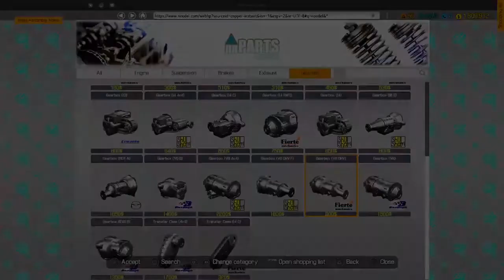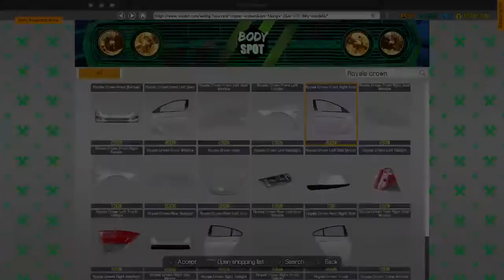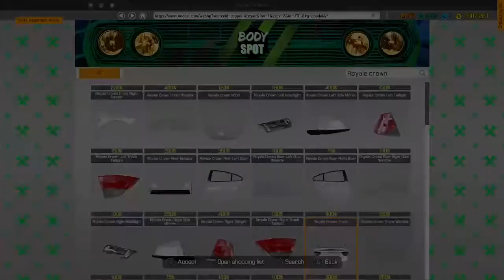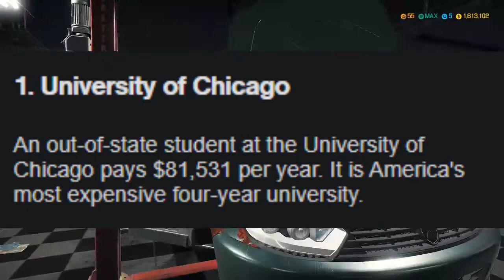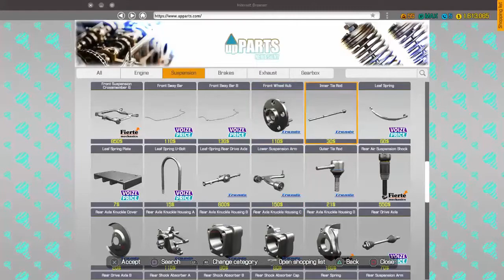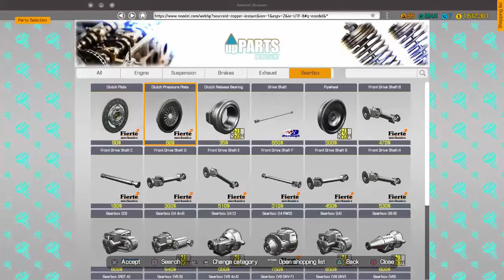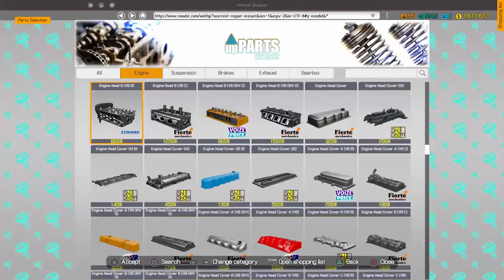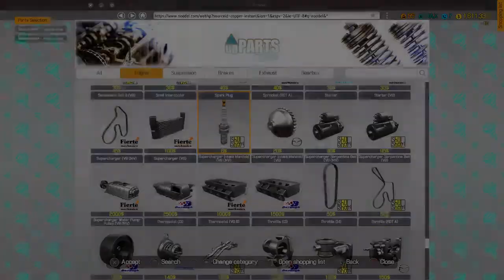DR DRE'S EX WIFE DEMANDS $2 MILLION A MONTH FROM HIM...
This is why men don't get married anymore. Dr Dre and his ex wife Nicole Young are getting divorced after 24 years of marriage. However, the most shocking and crazy part about this story is that Nicole Young is demanding $2 MILLION DOLLARS A MONTH to cover her expenses. This one of the most ridiculous examples of entitlement I've ever seen.

Another Chance - Pinero Beats